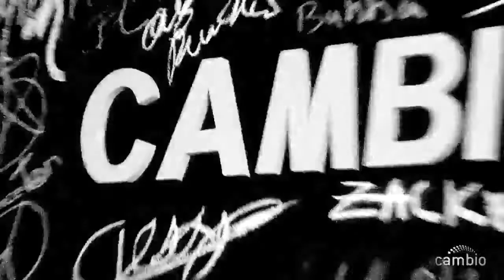Camryn Describes 1D Boys (WATCH!) | Cambio Couch Sesh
Before Camryn hits the road for that, she stopped by recently for a live couch sesh and we talked about her music and the 1D boys all while she was designing an iPhone case!

Cambio turns fans into friends with their favorite stars through groundbreaking, original programming and social networking. We are a trusted community platform for entertainment news, gossip, and information. Cambio is a part of the AOL On Network.